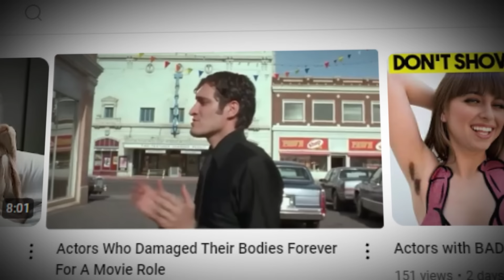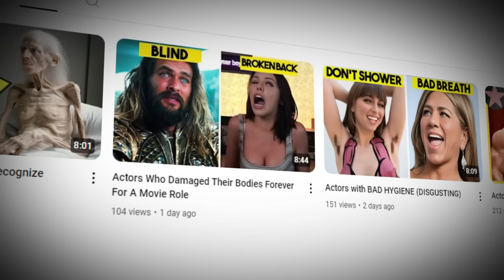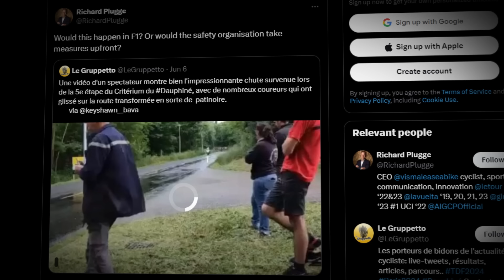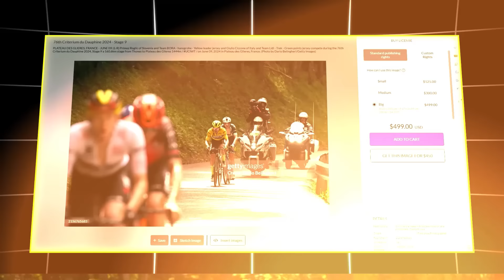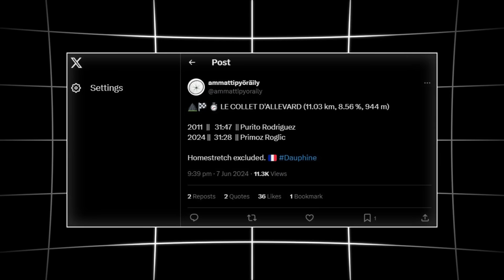How Roglic Survived the Hilarious Derek Gee to Win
Primoz Roglic has won Dauphine 2024 by 8 seconds ahead of Matteo Jorgenson after Carlos Rodriguez clearly won the final stage. Roglic won 2 mountain stages and had humiliated Remco Evenepoel, winner of the time trial, in them. But the emergence of two new monsters, Spaniard Oier Lazkano and especially the hilarious Derek Gee of Chris Froome's team, have been key to understanding the performance of the Bora team in this race.